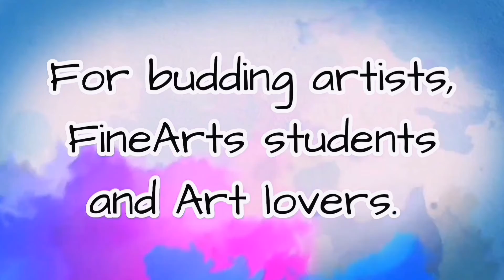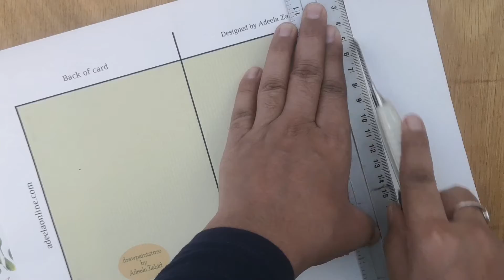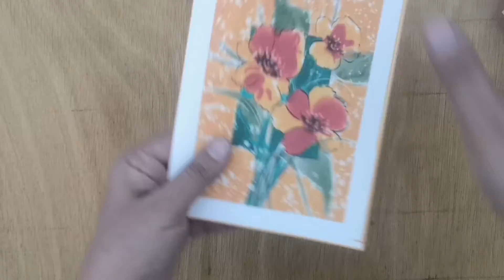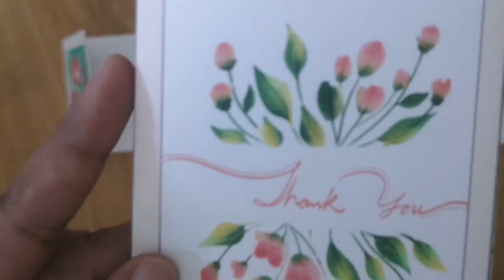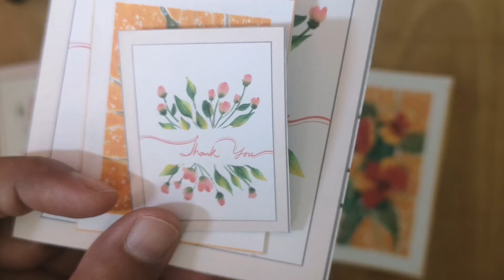Digital Downloadable card, selling on Etsy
These are digital downloadable greeting cards that I will upload on my shop. It's passiveincome source form my Etsy shop. I created and left it. Again I'm working on it and hopefully it will work gradually. I'm patient enough to see the results and I'm already seeing. It's a great idea for Etsy digital downloadable onlinebusiness. Now a days instant downloads are becoming popular. So I'm checking it out to see the results in my shop. I love making greeting cards from the beginning of my art carrier. So this is the best opportunity to explore my creativity as well as my online art business.
If you want to checkout my other artwork available for sale the link is below.